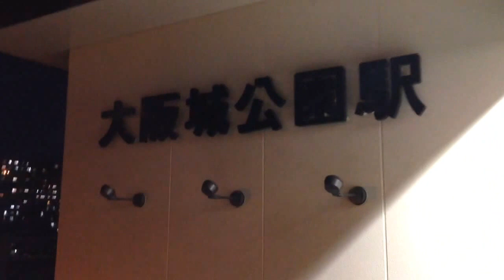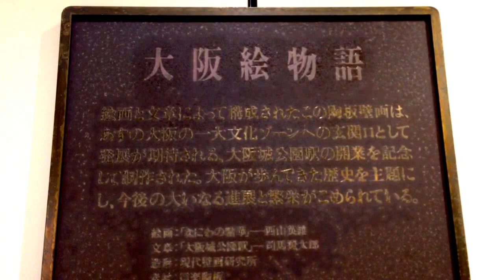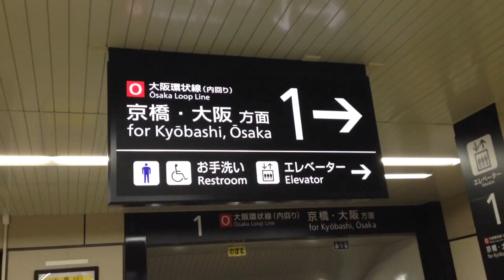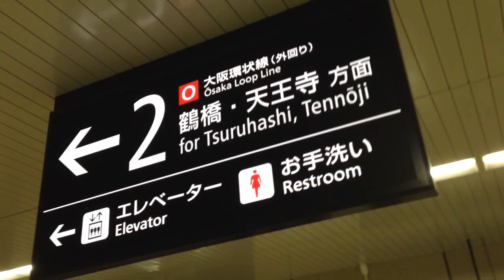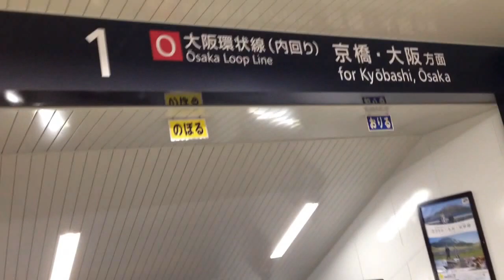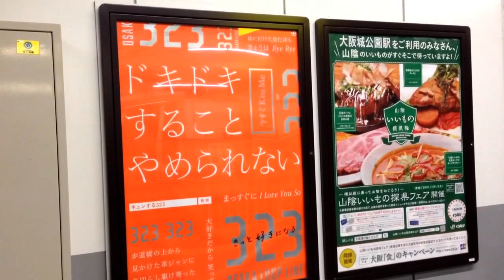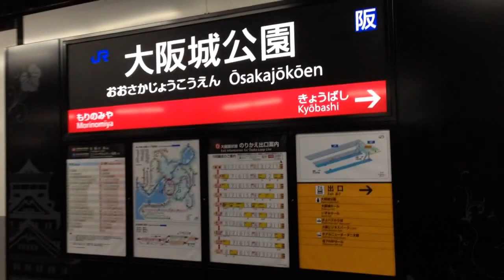【JR環状線】大阪城公園駅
その名の通り大阪城公園の最寄駅です。大阪城公園は大阪城公園〜森ノ宮の線路西側一帯に広がっていますが天守閣はほぼ中央にあるのでどちらの駅で降りても距離は大して変わりません。大阪城ホールは大阪城公園駅の方が圧倒的に近いです。改札内には大阪城公園の模型が置かれています。また改札外の券売機周辺壁面上部にはタイル絵のようなものがあります。